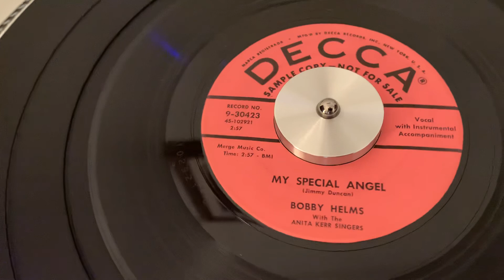Bobby Helms “My Special Angel” 45 RPM “1957”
1957 45 RPM Country Rock